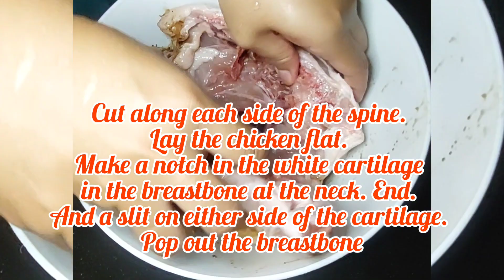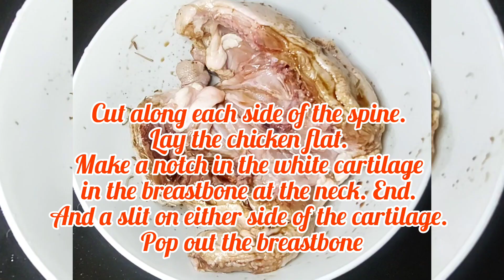Roasted Chicken mas pinaSimple and easy recipe